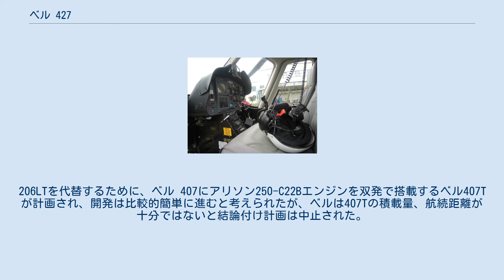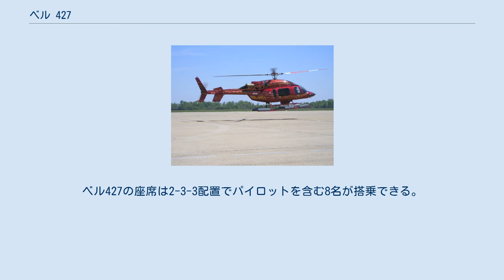ベル 427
ベル 427 ベル 427（Bell 427）はベル・ヘリコプターとサムスン航空産業（現・韓国航空宇宙産業）が開発した軽量双発多目的ヘリコプター。
ベル 407をベースに開発され、現在は発展型のベル 429に生産は移行している。
 ベルは、成功したベル206シリーズの発展型の開発を幾度か試みたが、1980年代半ばのベル 400とベル 440は開発中止となり、1990年代初期のベル206LTは限られた生産機数に終わった。
206LTを代替するために、ベル 407にアリソン250-C22Bエンジンを双発で搭載するベル407Tが計画され、開発は比較的簡単に進むと考えられたが、ベルは407Tの積載量、航続距離が十分ではないと結論付け計画は中止された。
 ベルは、韓国のサムスン航空産業と提携して新たな軽量双発ヘリコプターの開発を開始、1996年2月、ダラスで開催されたヘリエキスポでモデル427として発表した。
ベル427は完全にコンピュータ上で設計された同社初の航空機であった。
ベル427は、1997年12月11日に初飛行し、1999年11月19日にカナダ運輸省航空局（TCCA）から、2000年1月に連邦航空局（FAA）から型式証明を取得した。
2000年5月には、FAAからパイロット2名乗務での計器飛行方式（IFR）での運航が認められた。
 ベル427の飛行システムはテキサス州フォートワースで、胴体とテールブームはサムスン航空産業（現在は韓国航空宇宙産業（KAI））によって韓国慶尚南道泗川市の工場で生産されている。
最終組み立ては、ケベック州ミラベルのベルの施設で行われている。
量産初号機は2000年1月に顧客に引き渡された。
 2004年に、ベルはKAIと三井物産エアロスペースと提携して開発するベル427iを提案した。
KAIは胴体、キャビン配線、燃料システムの開発および生産、三井物産エアロスペースが資金調達を担当した。
ベル427iは、パイロット1名乗務での計器飛行方式による運航を可能とするため、新しいグラスコックピットとナビゲーションシステムを装備する計画で、胴体は再設計されて0.36メートル（1フィート2インチ）延長、エンジンとトランスミッションは強化され、最大離陸重量が増加する予定だった。
しかし、427iの開発は中止され、計画はベル 429に移行した。
開発中止の時点で427iは80機を受注していたが、2005年2月にベル429に振り替えられた。
ベル429の開発は計画より遅れたものの、2007年2月27日に初飛行し、2009年から量産機の引き渡しが開始された。
2008年1月24日、ベルは正式にベル427の生産終了を発表した。
2010年まで受注済みの機体を生産後、ラインは閉鎖され生産が終了した。
 ベル427のコクピット ベル427は、FADEC付のプラット・アンド・ホイットニー・カナダPW207Dターボシャフトエンジンを双発で搭載する。
ベル407と同様に、リジット型の4ブレードのメインローター、複合ロータハブ、2ブレードのテールローターで構成される。
 ベル427のキャビンはベル407より32センチ（13インチ）延長され、主に複合構造で構成される。
キャビンは206シリーズから存在した屋根ビームが取り除かれ、スペースが拡大した。
オプションでスライドドアを装備可能である。
ベル427の座席は2-3-3配置でパイロットを含む8名が搭乗できる。
航空救急向けの仕様では、ストレッチャー2台と医療従事者2名を搭載することが可能である。
 出典: ベル・ヘリコプター International Directory of Civil Aircraft, Aerospace-Technology 諸元 性能